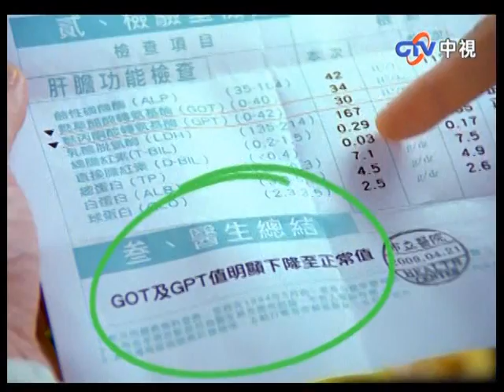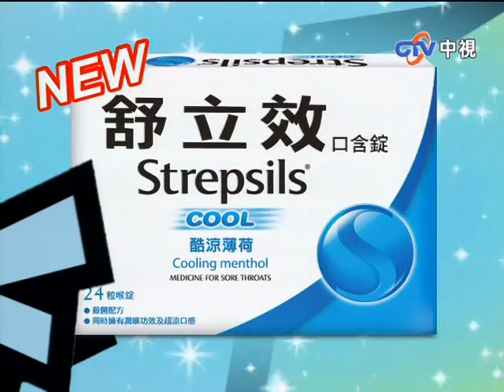閃亮的日子第44集 范天齊(鄒承恩)和方以安(白歆惠)偷偷約會出遊 Part 1